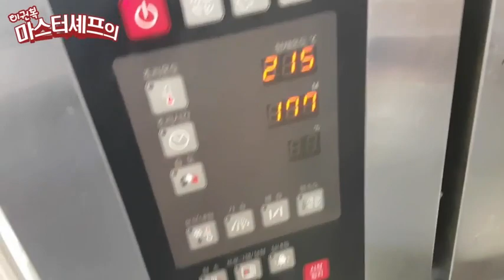등심스테이크 요리 이권복 Master Chef 가 전하는 쉽고 빠른 요리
2008년 우리돼지 요리경연대회 대상

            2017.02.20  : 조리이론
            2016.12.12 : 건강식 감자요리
            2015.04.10 : 황금알을 낳는 소스
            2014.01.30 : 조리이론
            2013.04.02 : Master Cuisine 양식조리기능사/산업기사 실기
            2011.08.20 : 황금알을 낳는 소스
            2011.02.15 : 조리이론 호텔 외식 실무
           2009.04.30  : 메뉴와 디자인 푸드스타일링
           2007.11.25 : 메뉴 플래닝 Menu Planning